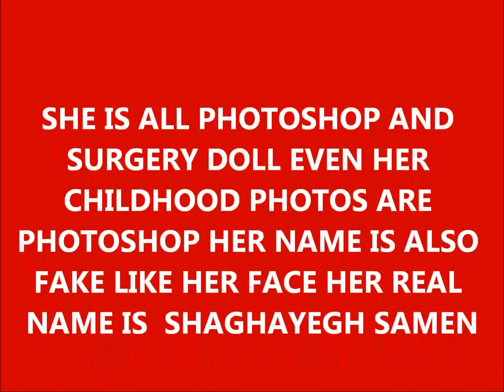Claudia Lynx WITHOUT MAKEUP! Exclusive!!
SHE IS ALL PHOTOSHOP AND SURGERY DOLL EVEN HER CHILDHOOD PHOTOS ARE PHOTOSHOP HER NAME IS ALSO FAKE LIKE HER FACE HER REAL NAME IS  SHAGHAYEGH SAMEN